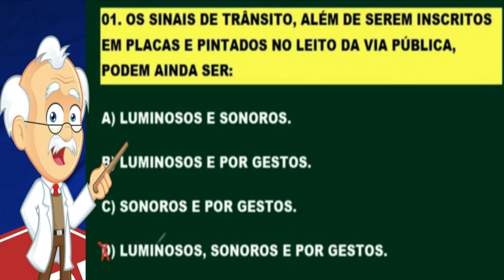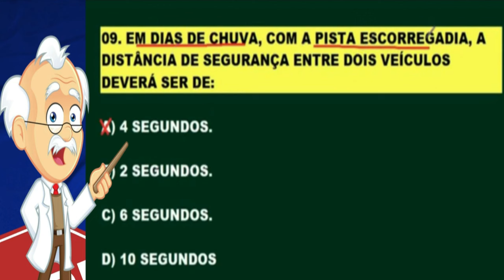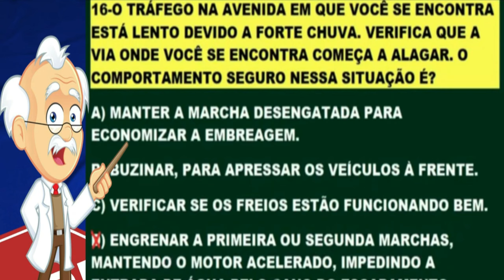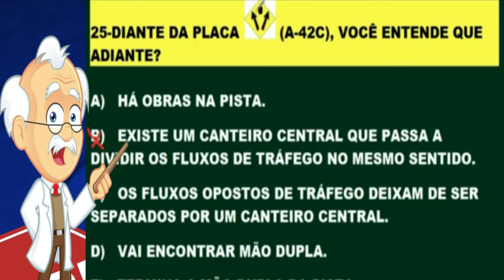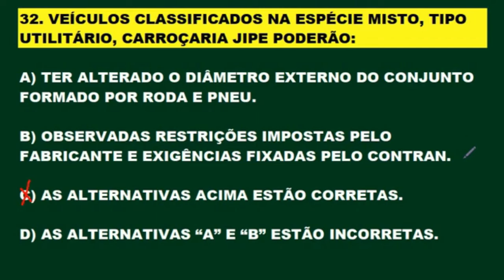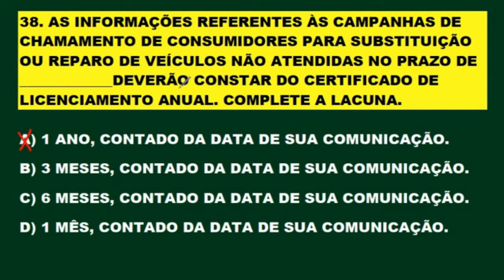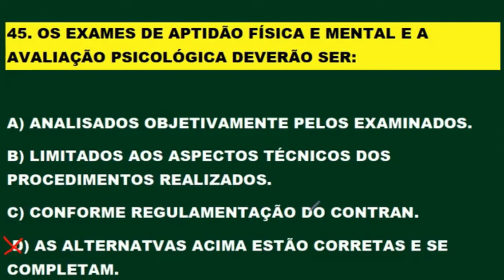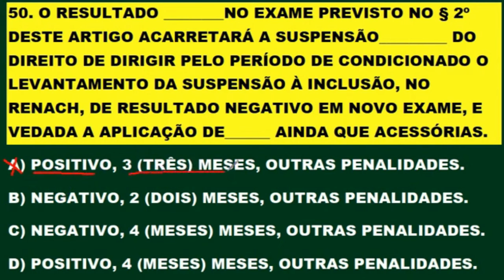SIMULADO DETRAN 2024 50 QUESTÕES MAIS COBRADAS NA TEÓRICA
Pessoal estou enviando grátis um PDF com 100 questões gabaritadas com questões que mais caem na Prova Teórica do Detran. Seja MEMBRO e saia na frente garantindo sua aprovação na prova do Detran. Inscrevam-se e Bons estudos! Sejam todos Bem-vindos!